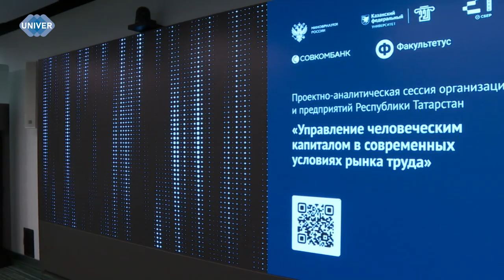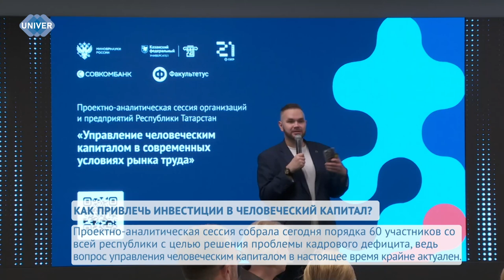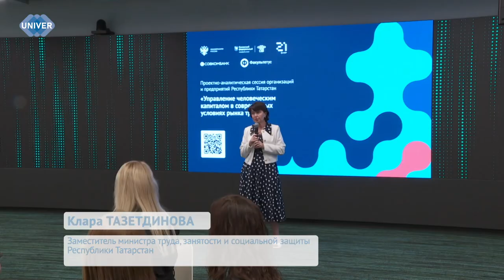КАК ПРИВЛЕЧЬ ИНВЕСТИЦИИ В ЧЕЛОВЕЧЕСКИЙ КАПИТАЛ?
17 июля в «Школе 21» состоялась проектно-аналитическая сессия, организованная Казанским федеральным университетом. Она направлена на стимулирование развития кадровых ресурсов в регионе и повышение эффективности деятельности организаций и предприятий в Республике Татарстан. Как прошёл первый этап – узнаете в сюжете.